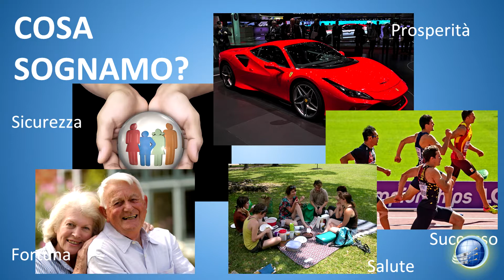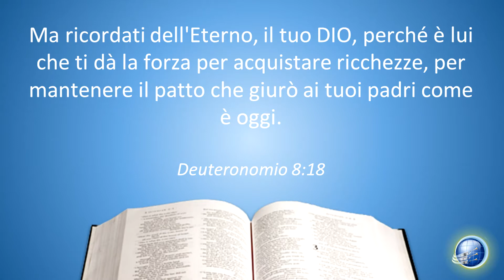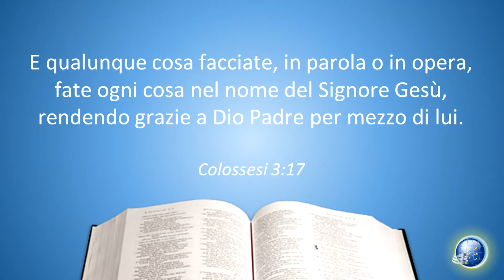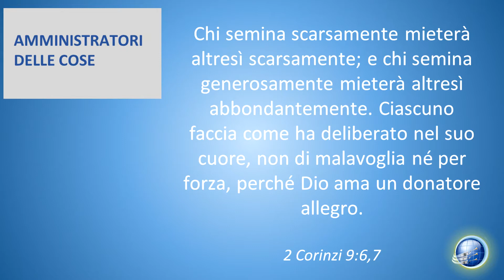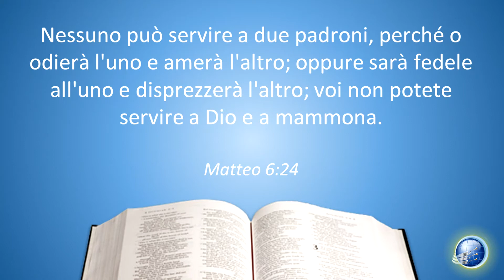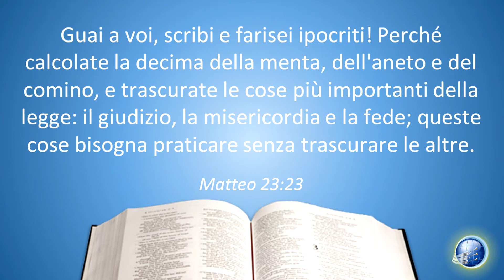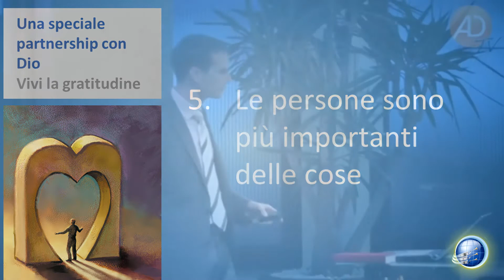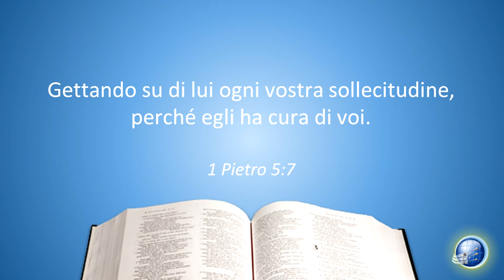Thomas Knirr: Partnership con Dio - Trovare.Speranza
Thomas Knirr